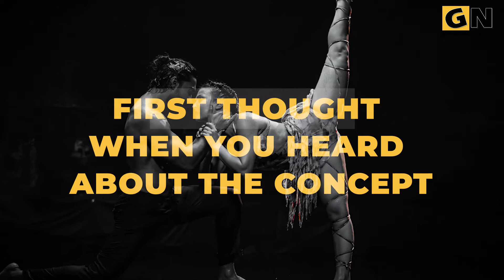Exclusive interview with team Fidaai | Launch event| Salman Yusuff Khan| Elli AvrRam | Rahul Jain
In an candid interaction with Good Newwws, team Fidaai Salman Yusuff Khan , Elliavr Ram, Rahul Jain , Saurabh Prajapati spoke about the emotional track and also shared their Fidaai moment of life.

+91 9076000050